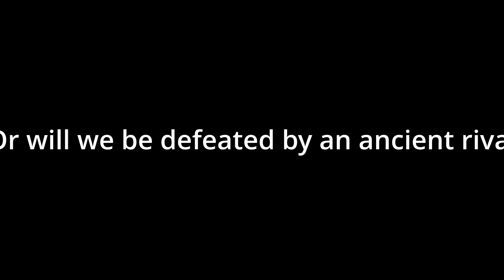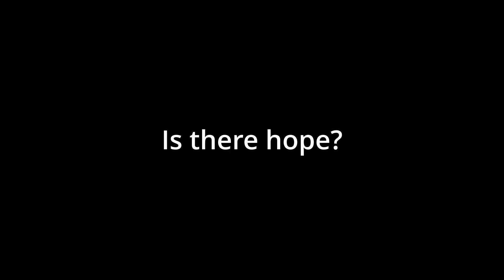A ZOMBIE OUTBREAK IS ON THE LOOSE IN GMOD!!! (Hand-created trailer)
In this video I present another really well made trailer in my channel however it is not Ark this time It is Garry's Mod. I made a zombie or disease trailer where a crazy virus decides to invade Garrys Go and watch the trailer!!!

Be sure to like the video because it tells me that this type of content is amazing.

Credits:
Track: “Phobia”